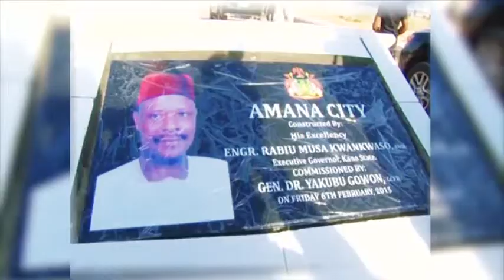Sadik Zazzabi KwanKwasiyya